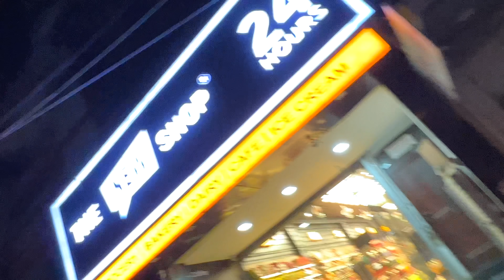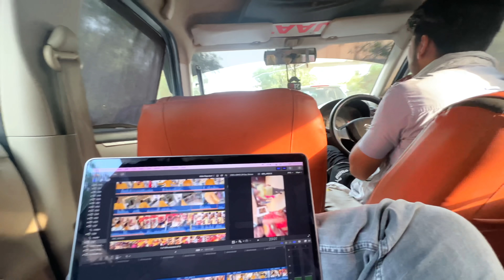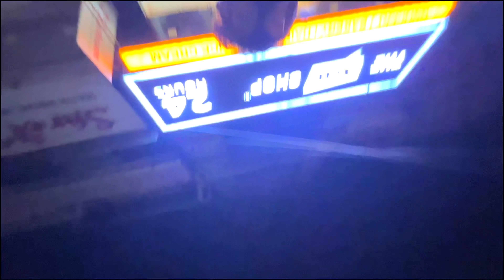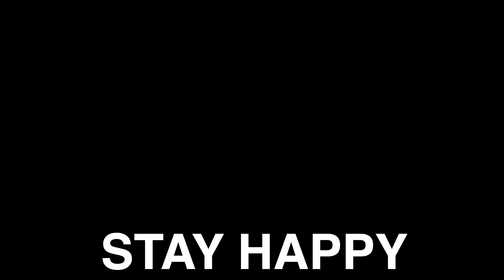Raat ke 1 Bje Ice Cream Popat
Travelling Paaji TP Daily Vlog 330 Raat ke 1 Bje Ice Cream Popat